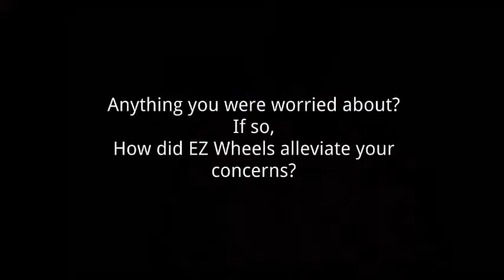Truck Driving School Reviews Woodbridge NJ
In search of truck driving school reviews around Woodbridge NJ?